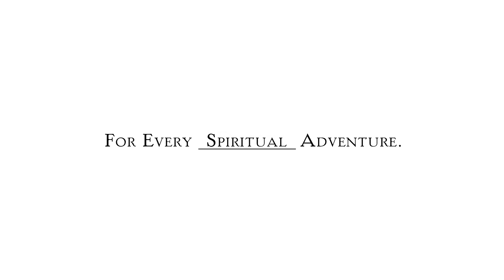Sherpa Adventure Gear - For Every Adventure